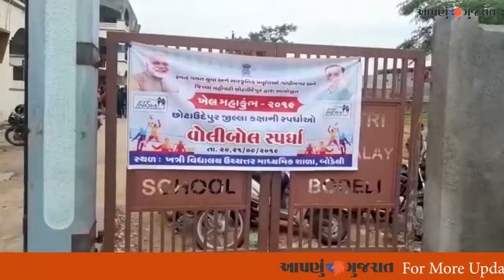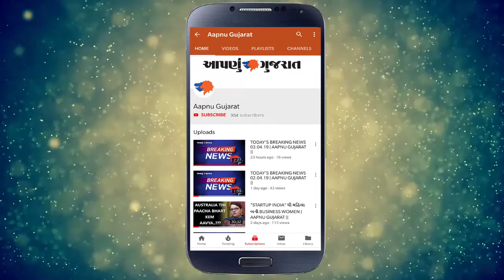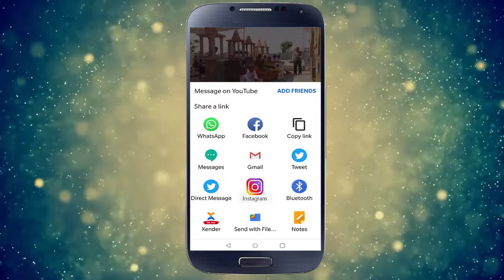CHOTA UDAIPUR DIST., બોડેલી મુકામે "ખત્રી વિદ્યાલયમાં" વોલીબોલ સ્પર્ધા યોજયી હતી || Aapnu Gujarat